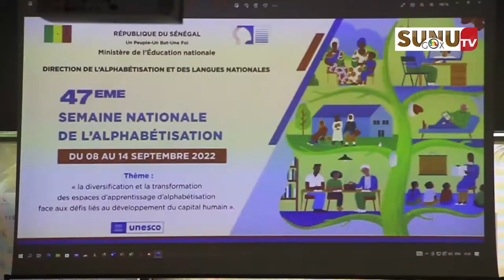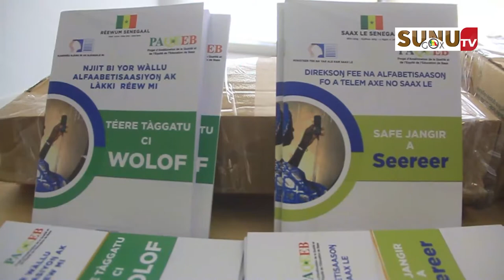​Journée internationale de l'alphabétisation ​: Mamadou Talla lance la SNA 2022 et décline ses